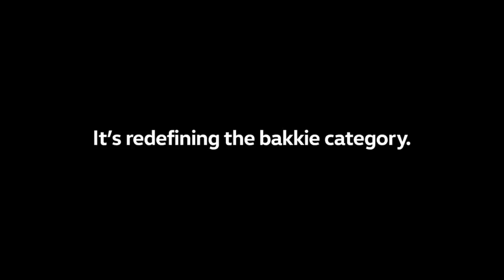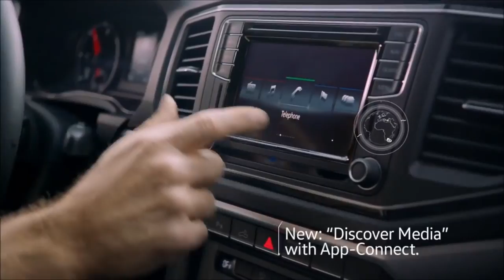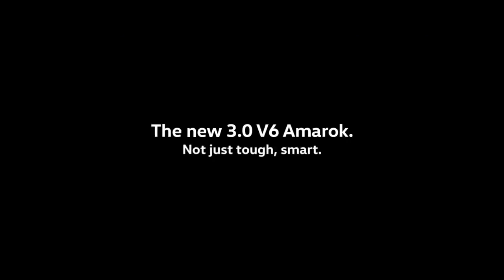2017 Volkswagen Amarok - interior Exterior and Features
Volkswagen Amarok V6 2017 review | load test

    Great grunt with 165kW & 550Nm
    Permanent all-wheel drive
    Top-shelf design and build quality
What we don't

    High price
    Low 500mm wading depth
    No ANCAP rating or rear curtain airbags
Launched in 2010, the Amarok has earned wide industry acclaim yet has failed to put a dent in the sales dominance of the Toyota HiLux and Ford Ranger in the hotly contested 4x4 dual cab ute category.

Perhaps realising the twin-turbo 2.0 litre four cylinder diesel it was launched with was considered too small to pass the pub test, VW decided it would muscle up and demand  a seat at the bar.
The Wolfsburg marque has added a new variant with a mighty 3.0-litre V6 turbo-diesel, which brings not only two extra cylinders and more cubes, but class-leading outputs of 165kW and 550Nm.
With this power-packed engine option, Volkswagen has ensured the Amarok now has a 'hero' model with  enough muscle to out-flex Toyota and Ford in the turbo-diesel arm-wrestling stakes.
Is there anything interesting about its design?

The Amarok V6, like its four-cylinder siblings, rides on a 3095mm wheelbase, which is longer than HiLux but shorter than Ranger. Its 5254mm overall length is shorter than both rivals but its 1954mm width is substantially wider, resulting in a chunky, broad-shouldered stance.

Beneath the fully galvanised body is a robust ladder-frame chassis with twin A-arm independent front suspension, traditional leaf-spring live rear axle, four-wheel disc brakes and power-assisted rack and pinion steering. The Ultimate also gets a chromed rear bumper, side-steps and twin-tube sports bar plus 19 x 8-inch alloy wheels wrapped in 255/55 R19 general purpose tyres, with a full size alloy spare. A 20 x 8-inch wheel and tyre option is also available.
For off road use there's substantial underbody protection, 192mm of ground clearance, a 28-degree approach angle, 23.6 degree departure angle, 23 degree ramp-over angle and ramp and side-tilt angles of up to 45 degrees. The only downside is a comparatively shallow 500mm wading depth, with the air intake not so cleverly hidden behind the right headlight.

The Ultimate's cabin and dashboard layout have a premium look and feel with the luxurious scent of leather and a steering wheel with adjustable tilt and reach. Our only gripe is the excessive number of entry-level blanks on the console where you'd expect to see working switches in such a top-shelf model (if they're not in this car, where are they?). The new 'ErgoComfort' heated front seats offer 14-way electric adjustment of cushion height, angle and lumbar support, along with excellent lateral support. These seats really do set a new benchmark in ute comfort.
Rear passengers - particularly tall ones - don't enjoy the same luxuries, with tighter rear door access and limited knee and head room, along with a very upright seating position. However, the higher 'grandstand' seating does provide good forward vision for those in the back.

How practical is the space inside?
The switch to six cylinders has brought extra kilowatts but also extra kilograms. The V6 Ultimate's 2216kg kerb weight is 122kg heavier than the TDI420 Ultimate's 2094kg, but with such big increases in power and torque you don't really notice the extra bulk from behind the wheel.
Where you do notice it, though, is in the V6's GVM (gross vehicle mass) of 3080kgs. This allows for a payload of 864kg, which is 82kg less than its four-cylinder sibling. And the V6's maximum braked tow rating of 3000kg is also no higher than the four's.
However, its GCM (gross combined mass) of 6000kg is a substantial 450kg higher, along with a 288kg advantage in payload at 704kg. Compare the legal GCM payloads of rival utes, with higher 3500kg tow ratings, and you'll see this is a practical and efficient compromise.

The cargo bed with spray-in protective liner is 1555mm long and 1620mm wide, with 1222mm between the wheel arches, which means it can carry a standard 1160mm x 1160mm Aussie pallet if need be. It's also equipped with four sturdy D-shackles as tie-down points, a 12-volt socket and cargo-area lighting.
Cabin-storage options include a bottle holder and storage pocket in each front door plus storage pockets in each rear door, centre console front storage nook, lidded box and two more bottle/cup holders, indented dash-top storage tray, a single glovebox and two more bottle/cup holders in the centre of the rear floor.